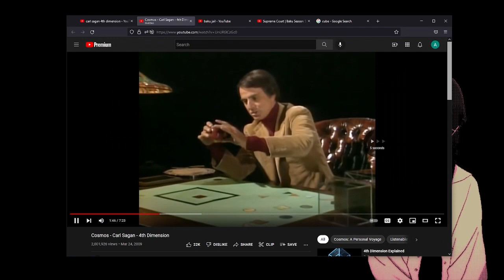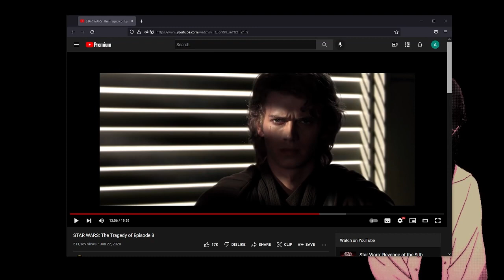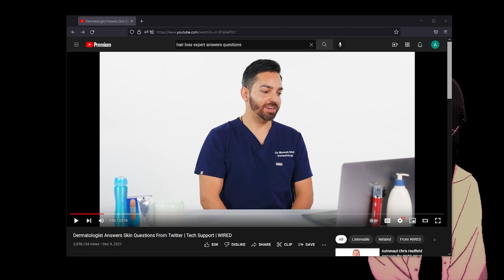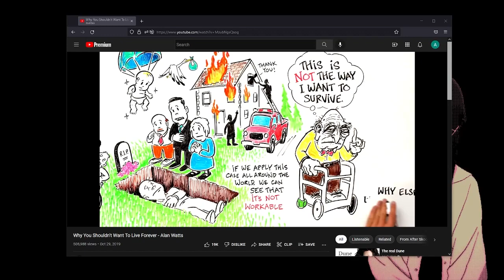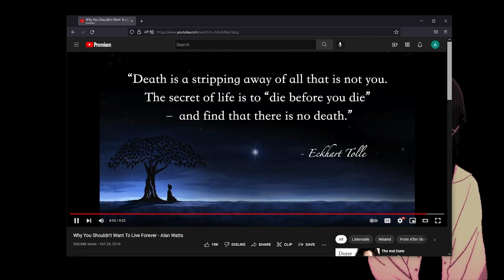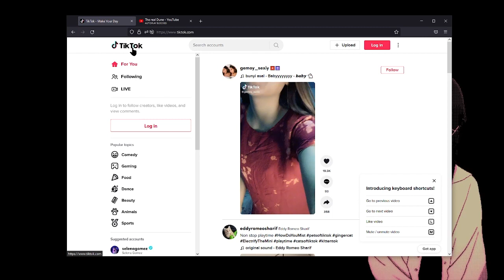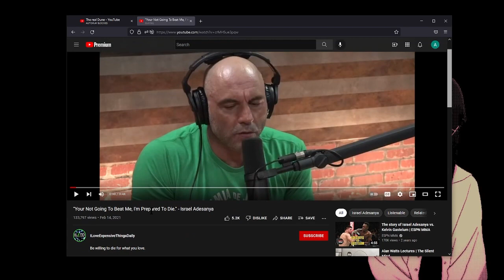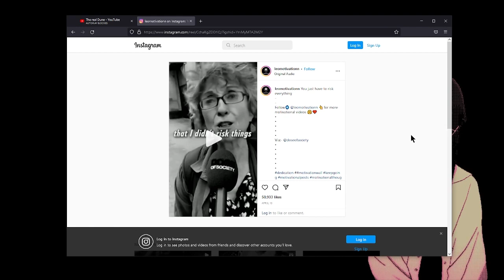The fear of death is the cause of almost every problem in the world